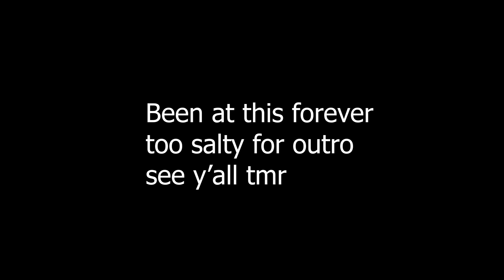LMG ONLY (QUADRUPLE LMG) Ultimate Spray